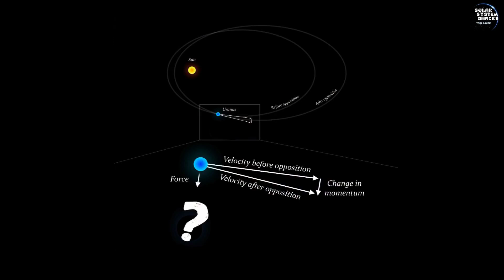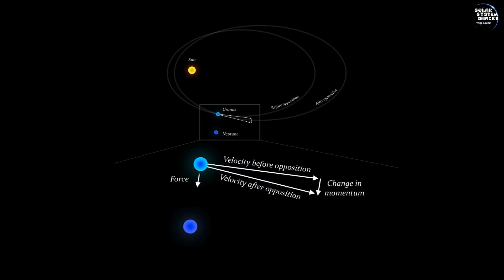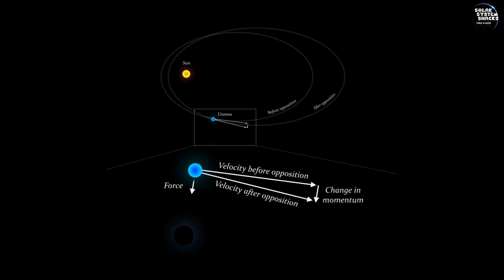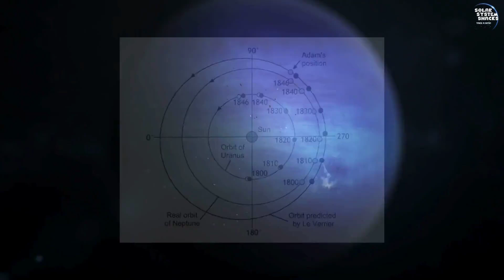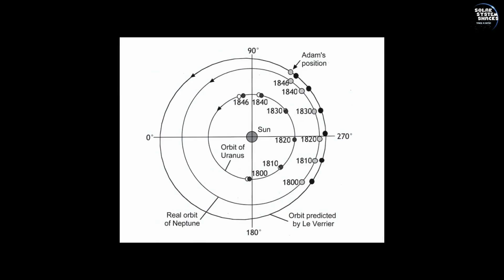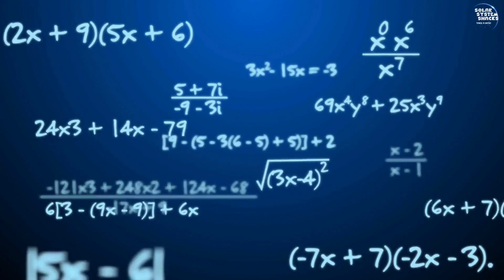The crazy way we found Neptune in the 1800s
Imagine a time when the night sky was filled with mystery and wonder, and the boundaries of our solar system were still being drawn. In the early 1800s, astronomers were puzzled by a strange phenomenon that would lead to one of the most remarkable discoveries in the history of science. Today, we'll unravel the crazy way Neptune was discovered, not through a telescope, but through the power of mathematics.

Our journey begins with the mystery of Uranus's orbit and the anomalies that puzzled the scientific community. Enter Le Verrier and John Couch Adams, two brilliant mathematicians who independently calculated the existence and position of Neptune. Their work, filled with challenges and precise calculations, culminated in the thrilling moment when Neptune was first observed by Johann Gottfried Galle on September 23, 1846.

This video explores the fascinating story of Neptune's discovery, highlighting the genius, determination, and collaboration that made this monumental achievement possible. Learn about the rivalry between Le Verrier and Adams, the groundbreaking calculations, and the incredible moment of discovery that reshaped our understanding of the solar system.

Join us on this journey through history and science, and discover how mathematics can reveal the hidden wonders of the universe.